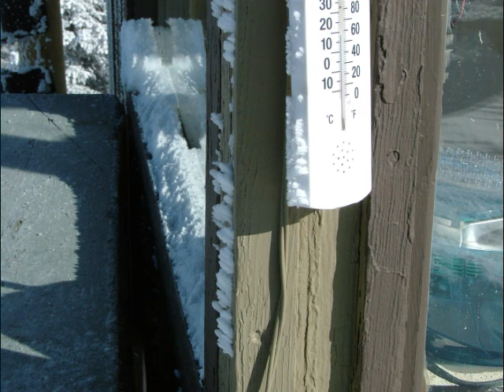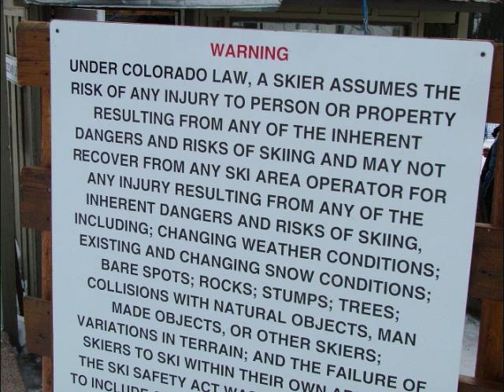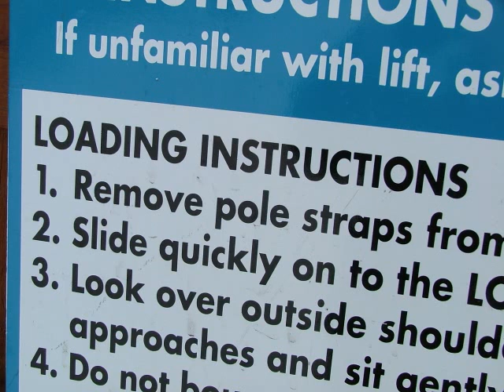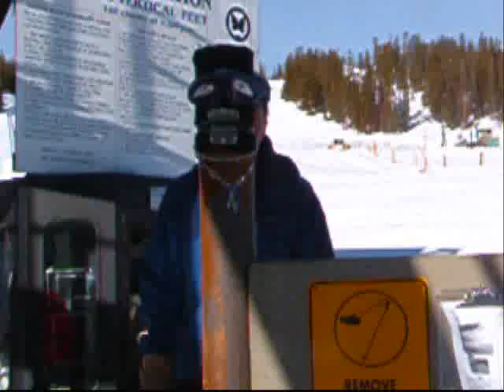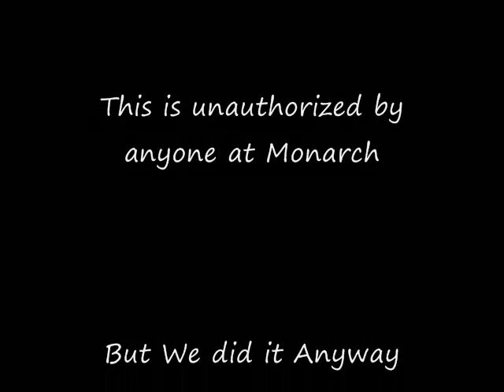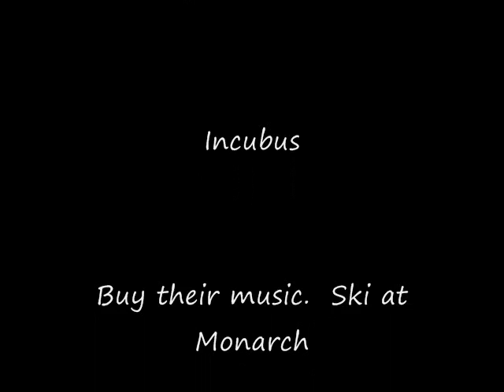Ski Liftie Movie - Ski Lift Operator, skiing jumps, "sick" snowboarding, powder, great music!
We finally release part two of "The Liftie Movie".  Action Packed, Great Film!  This made quite a stir at the end of the 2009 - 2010 Skiing Season.  The life of a liftie with part one starts out at the beginning of a day in the life of a ski liftie.  As the day progresses it gets more exciting with part 2 finally released, great skiing including ski jumping, snowboarding, snowboard jumps, fresh powder, and fabulous music by Incubus and Crystal Method.  Our thanks goes out to them for allowing their music on this video, as nothing fits like these songs and their sound.  Enjoy!  It is about 12 minutes long.  Part 1 will be released soon.  Again thanks to our supporters for this movie, Monarch Mountain, Crystal Method, and Incubus.  Ski there, buy their music!  We love it!  Doesn't it make you want to go skiing and snowboarding?